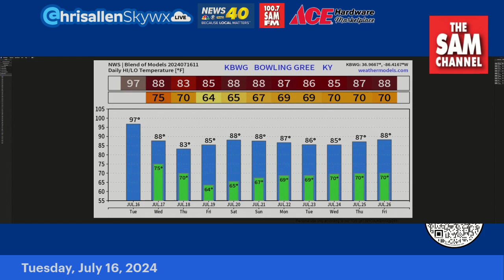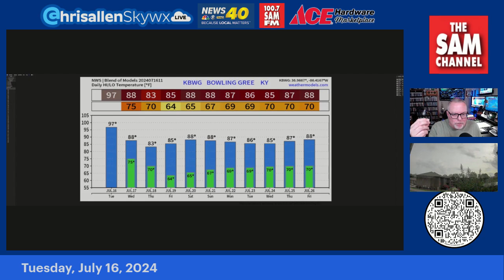Refreshing Rains Move In: Chris Allen Live Tuesday, July 16, 2024